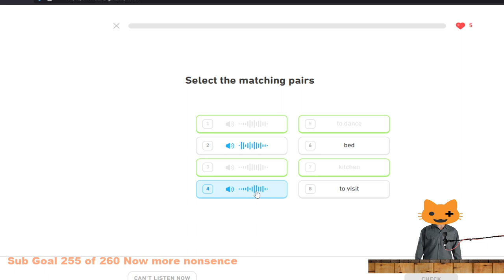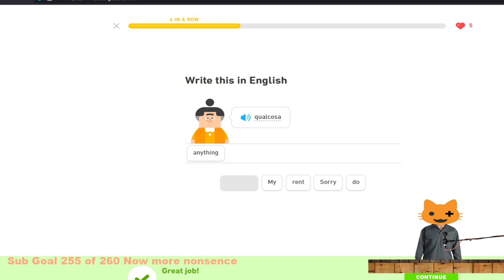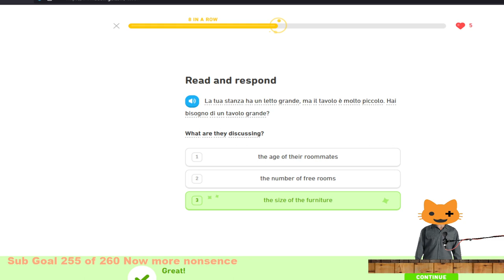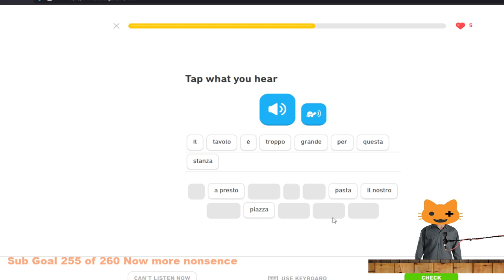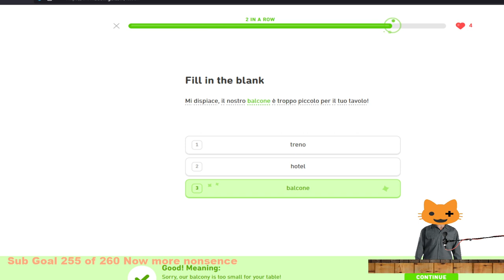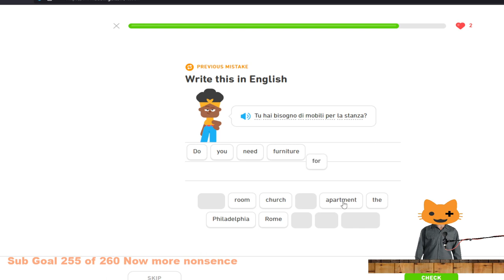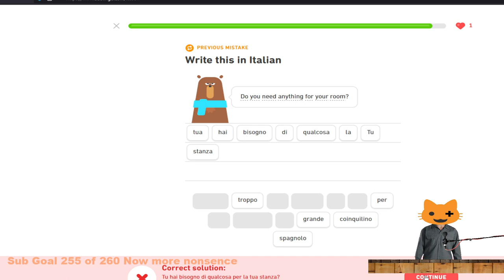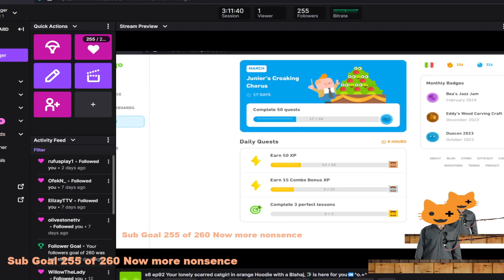s6 ep92 Your lonely scarred catgirl in orange Hoodie with a Blahaj,🦈is here for you🆗^o.+^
Last of season 6 Of my still questionable nonsense, &"ADHD" riddled twitchstreams.That's still slightly scuffed, so be gentle ok ^o.+^

or here